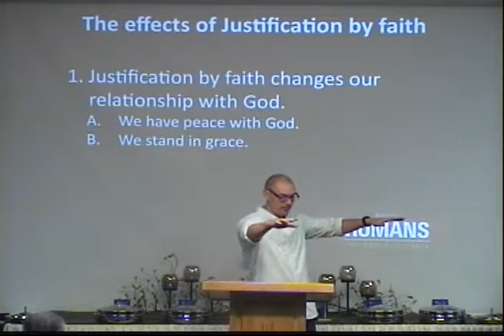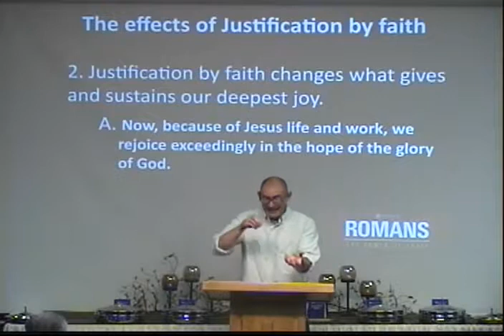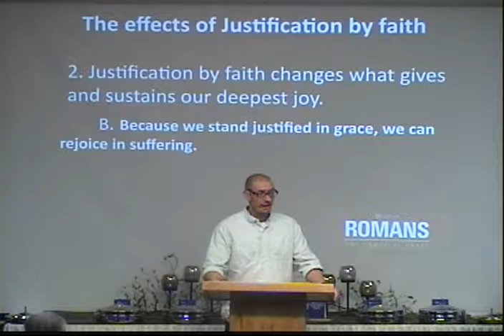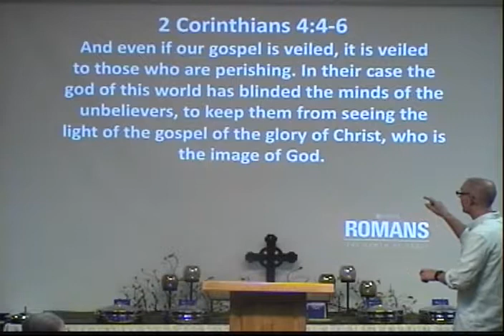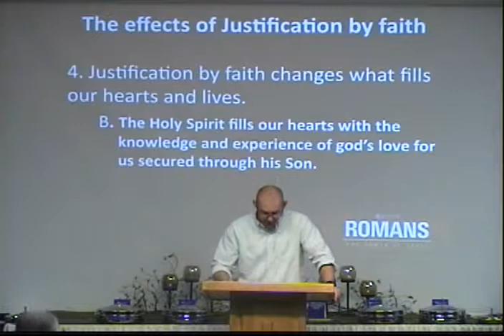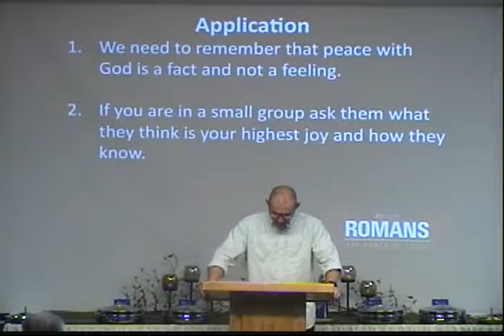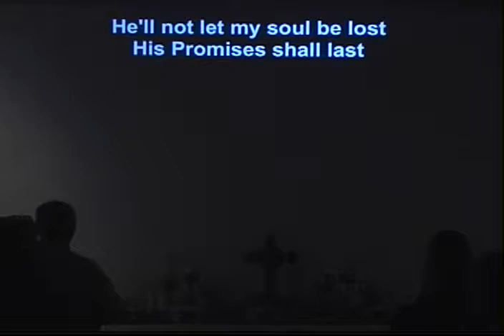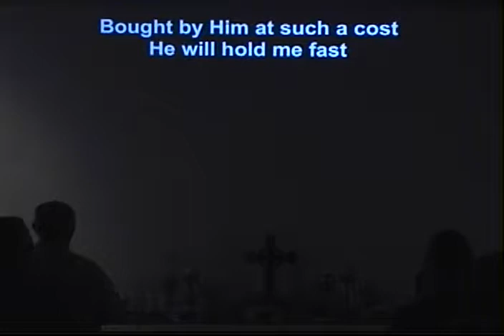Romans 5: 1-11 "Peace and Joy with God" - Matt Gurney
Redeemer Community Church Worship Service - Romans 5: 1-11 - Matt Gurney